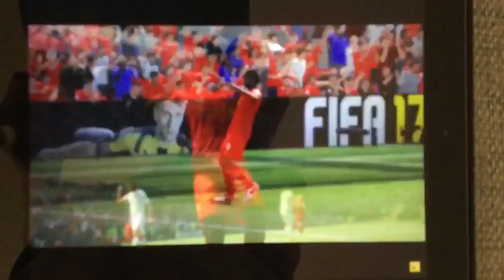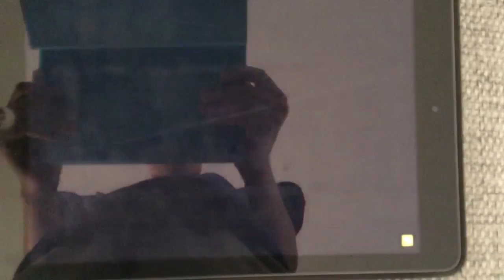FIFA 17 OFFICIAL TRAILER